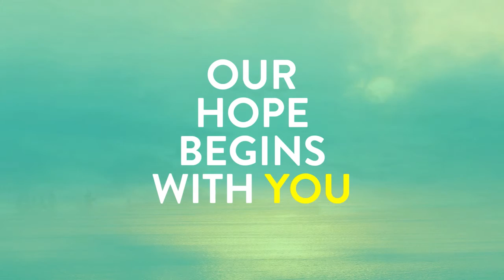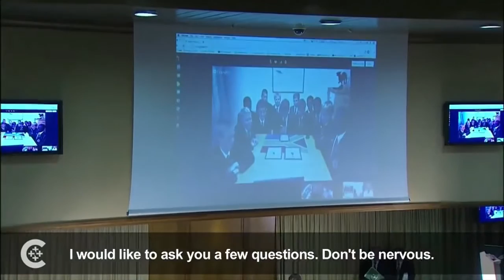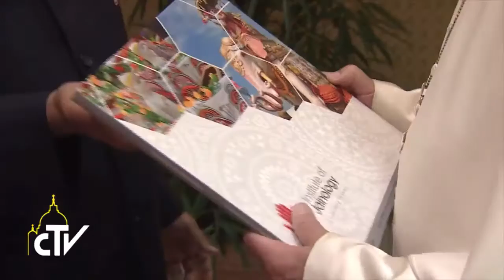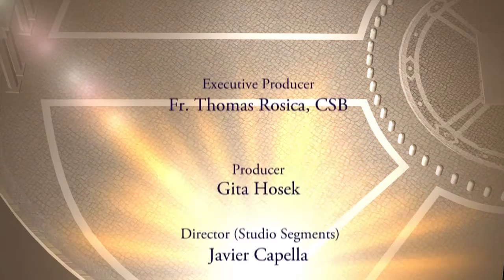How to ask Pope Francis a question - Vatican Connections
This week we look at the pope's relationship with young people, his meeting with youtubers, and how young people can get their questions answered by the Holy Father. Plus we look at the nominations and resignations and the pope's schedule.